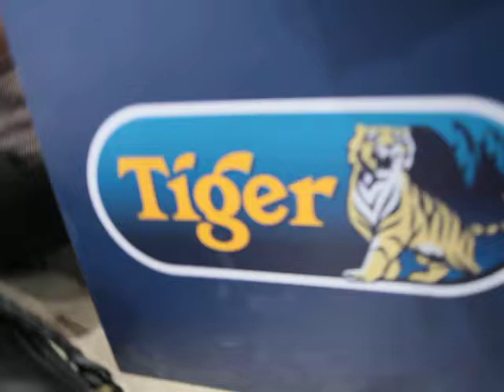Tiger Translate Mongolia Venue Walkabout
Took a quick walk around the place on the 2nd day i was there, where Tiger Translate Mongolia 2010 was going down. Go to kevin365.com or blankanvas.bypatlaw.com for the full story.